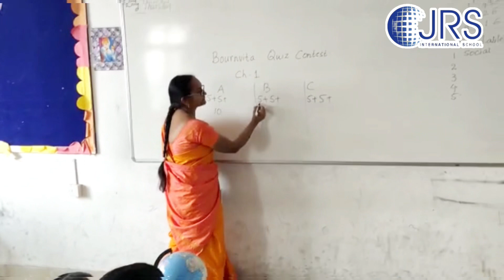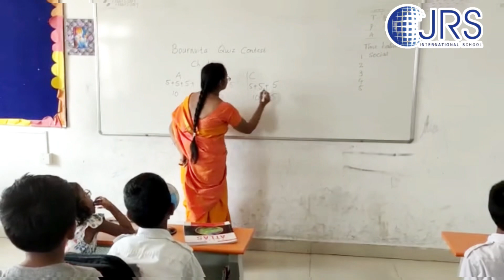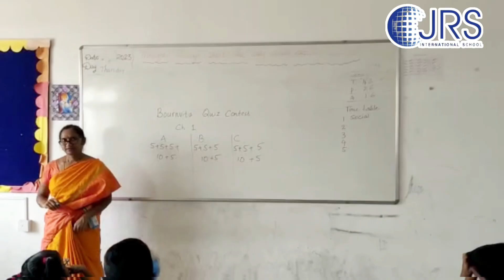Sub- Social Ch-1What is geography Act:Bournvita Quiz Contest -Presented By Social Edu-Ms.Sangeetha.D